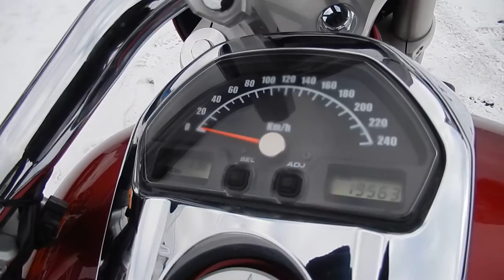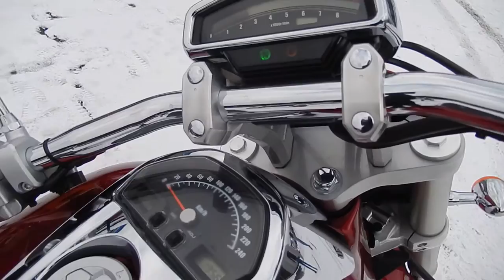No B7085 SUZUKI BOULEVARD M109R